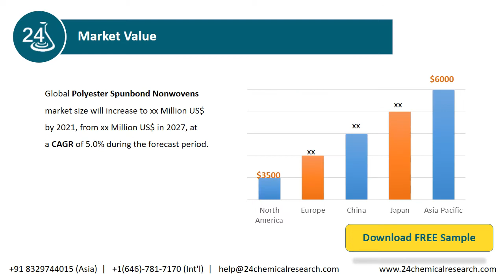Global Polyester Spunbond Nonwovens Market Research Report 2021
Download FREE Research Report Sample PDF:
The Polyester Spunbond Nonwovens Market report includes specific segments by region (country), by manufacturers, by Type and by Application.